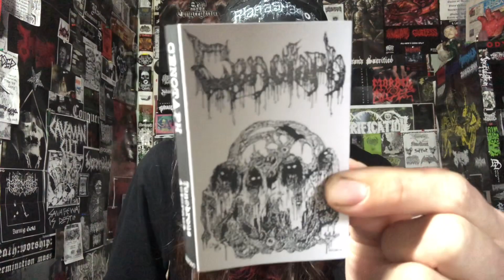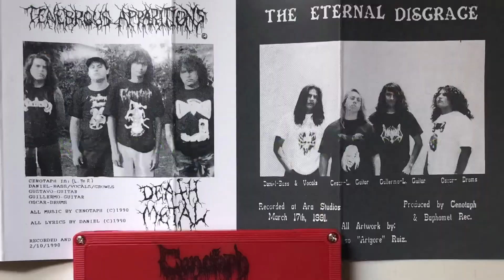Happy Holidays From Vital Vinyl Vlog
DUE TO THE MASSIVE USPS BALL UPS (over 10 missing packages) THE 6 HOUR LIVESTREAM I HAD PLANNED FOR TODAY HAD TO BE CALLED OFF...
BUT I PUT TOGETHER A GORY MUSIC VIDEO FEATURING, “CENOTAPH(Mexico)”!!!
SO GRAB YOUR BARF BAG & HAVE A SAFE HOLIDAY!!!

Music Video:
Cenotaph-Repulsive Odor Of Decomposition